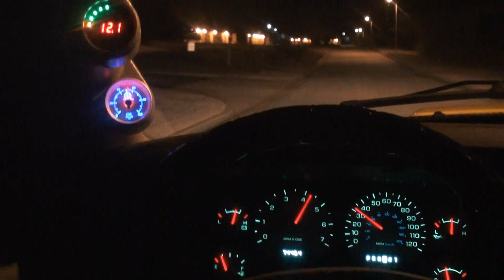Rumble Bee Comp 268 Cam 0-80 run part3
This is a third run with a new tune from HemiFever.